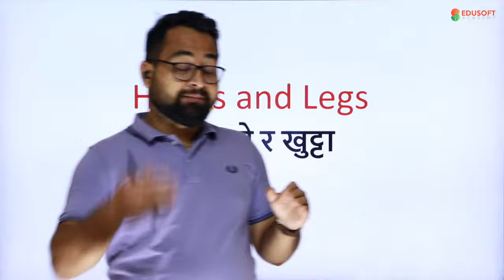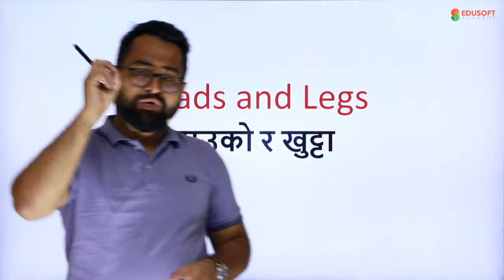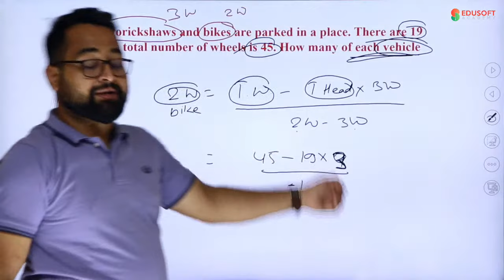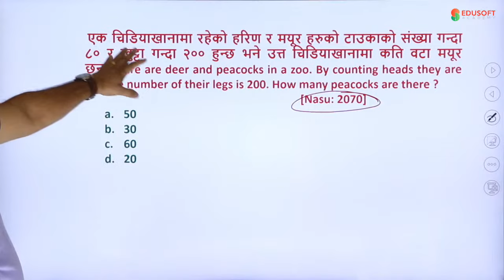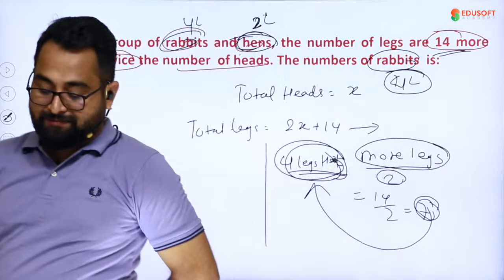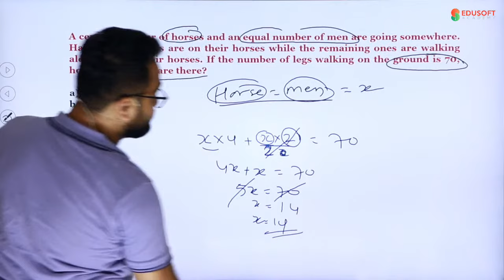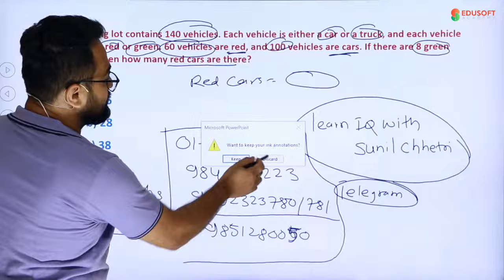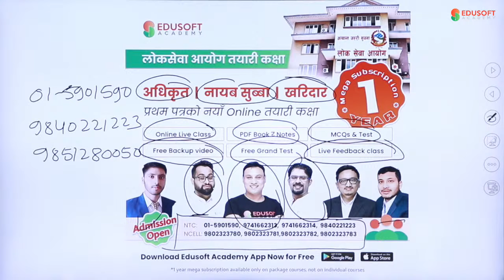टाउको र खुट्टा ( Head and Leg) Full Concept with Easy trick || By Sunil Chhetri Sir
Loksewa Aayog Kharidar / Nasu Live Class - IQ Class By Sunil Chhetri  Sir
लोकसेवा आयोग प्रथम पत्रको नयाँ Live कक्षा  संचालन हुदैंछ । नयाँ कक्षामा जोडिनको लागि यो लिंक click गर्नुहोस्

दैनिक कक्षाको जानकारी लिन Edusoft Academy Viber या Telegram Group मा जोडिनु होला

In this video we have discussed the following  points:
Information regarding New Vancacy announced by Loksewa Aayog Kharidar 2079.
Eligiblity criteria to applying for the vacancy.
Required education qualification and age limit to  applying for the vacancy.
Kharidar Vacancy 2079 application fee.
Total number of vancay announced for Loksewa Aayog Kharidar post in 2079
Loksewa Kharidar Syllabus Discussion.

सुविधाहरु:
✅ Online Live Class
✅ Recorded Video Class
✅ Backup Video Class
✅ MCQs, Test
✅ PDF Notes
✅ Q&A Session
आजै Edusoft Academy मा सम्पर्क गरी आफ्नो कोर्स सुरक्षित गर्नुहोस।
NCELL: 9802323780, 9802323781, 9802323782, 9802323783

About Edusoft Academy:
Edusoft Academy conducts best online classes for:
1. Nepal Police Live online class and Video Course
2. Lok Sewa Live online class and Video Course
3. TSC Live online class and Video Course
4. CMAT Preparation Live online class and Video Course
5. Bachelors and Masters Live online class and Video Course

NTC:  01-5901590,  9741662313,  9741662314,  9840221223
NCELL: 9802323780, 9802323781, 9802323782